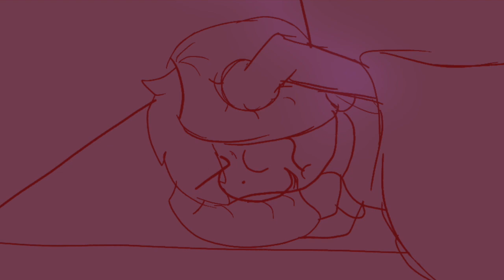August 8th, 2020, 12:17 AM EST